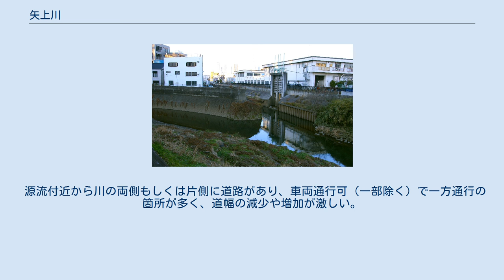矢上川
矢上川と渋川の合流点 矢上川と鶴見川の合流点 水量計測装置 矢上川（やがみがわ）は、神奈川県川崎市の西南部を流れる一級河川。
鶴見川水系の支流である。
神奈川県川崎市宮前区水沢に源を発し南東に流れ、川崎市幸区南加瀬と横浜市港北区日吉の境界から鶴見川に合流する。
 矢上川はその源を多摩丘陵に位置する宮前区水沢から発した後、東名高速道路付近から、下末吉台地を開削してほぼ東南東に流下、川崎市高津区野川付近の五反田橋手前で、南側から来た有馬川を合わせ、子母口で多摩川低地に入り、以後、下末吉台地北縁を南東に流れ、川崎市幸区矢上で、慶應義塾大学理工学部（矢上キャンパス）の載る矢上台の縁を回り込むように90度近く向きを南に変え、矢上台と加瀬山の間を抜けて、鷹野大橋で鶴見川に合流する。
加瀬山より南の川崎市幸区南加瀬付近から鷹野大橋までは、矢上川の全行程中最も屈曲（蛇行）が激しかったことが、明治時代や大正時代の地形図で明らかであり、三日月湖の存在も見て取れる。
最終氷期最寒冷期に河川は深く下刻したが、このときの矢上川 （古矢上川） は、ボーリング地質調査などから、子母口で古多摩川と合流していたと推定される。
従って、現在のように、矢上で多摩川低地を離れ、鶴見川支流となったのは、地質年代では比較的最近の、縄文海進が海退に入り陸化した縄文時代後期以降のこととされる。
 矢上橋以南の南加瀬と日吉五丁目・六丁目は土手に柵がなく開放的になっている。
その後、八兵衛橋、幸区と日吉方面を結ぶ道路の一本橋を過ぎると、加瀬環境センター（下水高度処理施設）の脇を通る。
その先の矢上川橋を過ぎると鷹野大橋付近で鶴見川に合流する。
 源流付近から川の両側もしくは片側に道路があり、車両通行可（一部除く）で一方通行の箇所が多く、道幅の減少や増加が激しい。
川崎市中原区木月付近の新矢上橋を少し過ぎると車両通行止めやバイク・自転車乗り入れ禁止となり、舗装されていない砂利道が主流となり、遊歩道がほとんどになる。
鶴見川と合流すると鶴見川の遊歩道と接続する。
 水位観測所が矢上橋付近に設置されている。